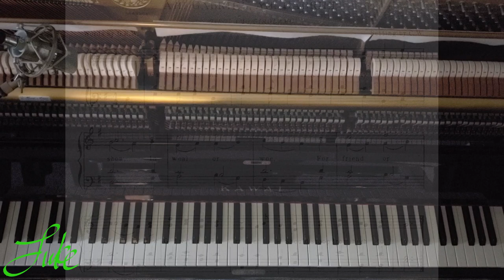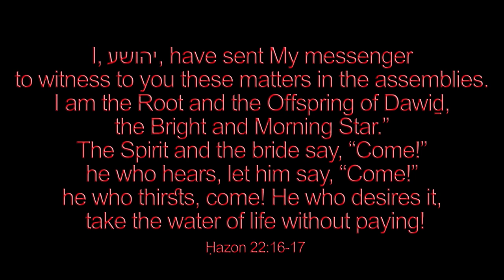Ah! Gabriel Ah! Gabriel by George Radcliffe Woodward 🌟 Luke Wahl piano solo 43/1000 Christmas Hymns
Welcome to my SECOND mega 1000+ video upload! This is my 43rd arrangement for my Crazy Christmas Plan. My goal is to arrange and record every Christmas hymn ever written by Christmas 2022!

♫ Words: George Radcliffe Woodward
Source: Charles Wood and George Ratcliffe Woodward, eds., An Italian Carol Book (London: The Faith Press, Ltd., 1920), #7
VERSE 1. Ah! Gabriel, Ah! Gabriel,
    Thou truly did'st foreshow
    In weal or woe,
    For friend or foe,
How God with us, Emmanual
    Should stoop from high to low.

2. At Ephratá, At Ephratá,
    'Tis Bethlem, 'House of Corn,'
    Of glory shorn,
    On Christmas-morn,
To save mankind, Alleluyá,
    The King of bliss is born.

3. Victoria, Victoria!
    That Lord, who was full fain,
    In scorn and pain,
    By Jewry slain,
Cunctipotent in gloria
    Now evermo doth reign.